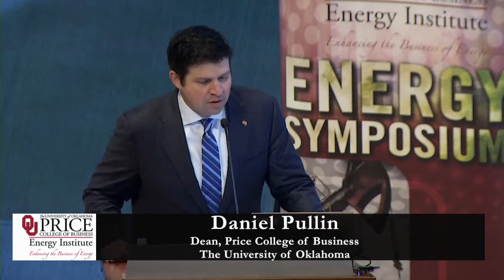OU Energy Symposium 2017 - Welcome and Introduction